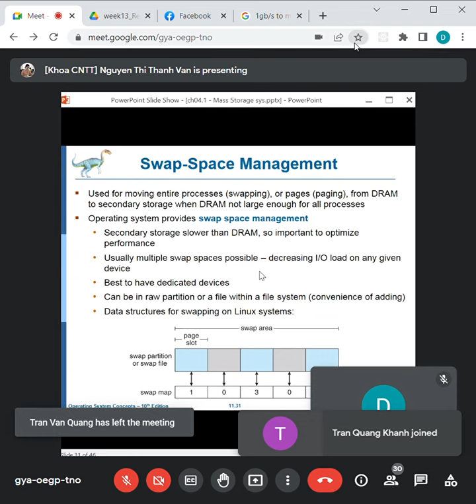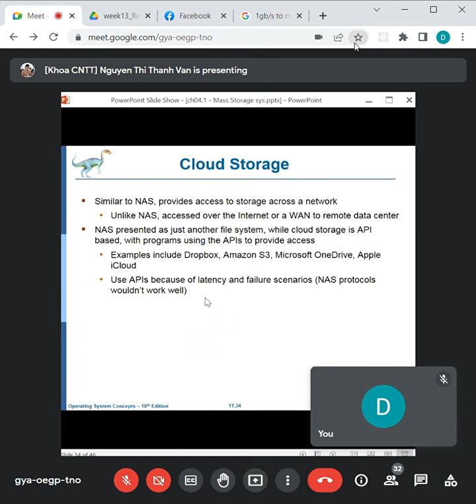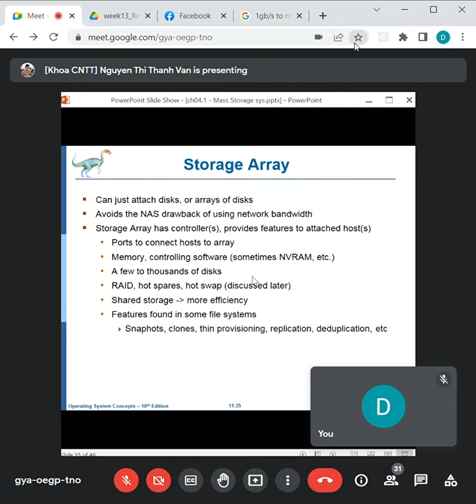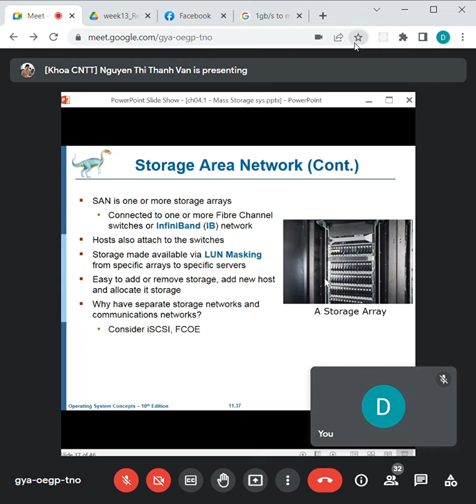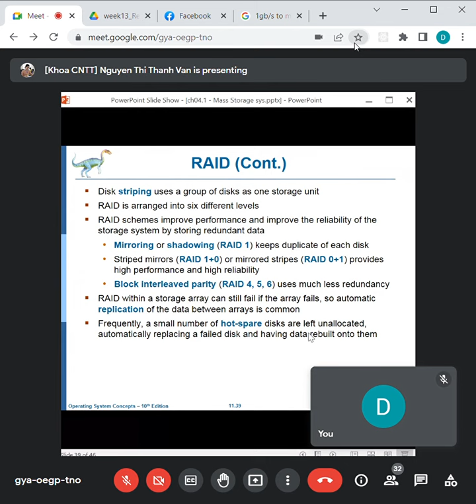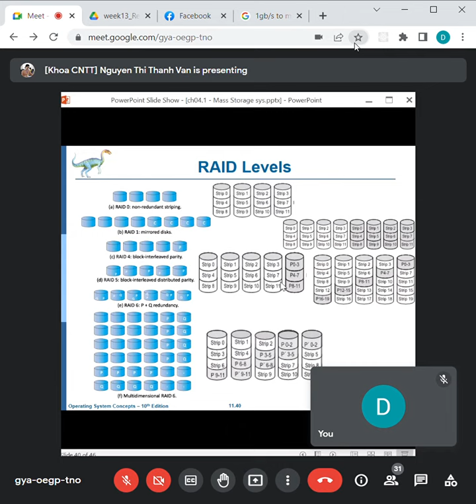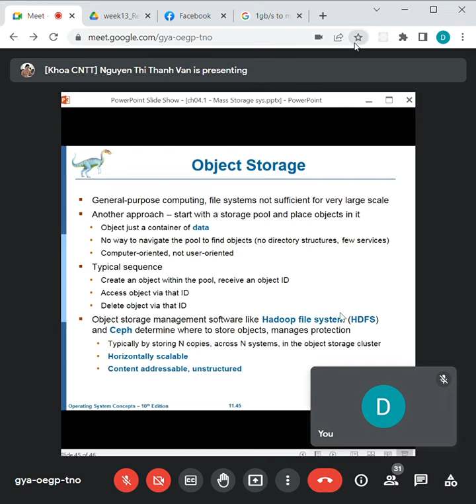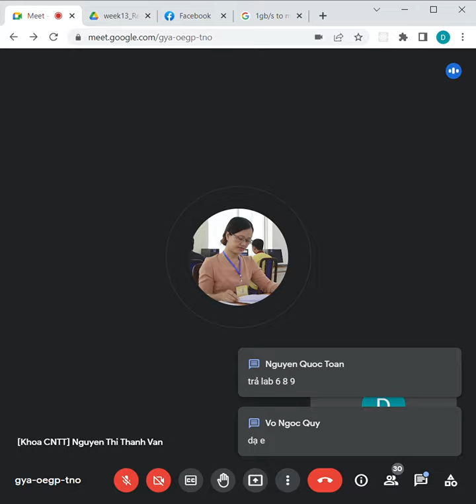hdh_week14_part3